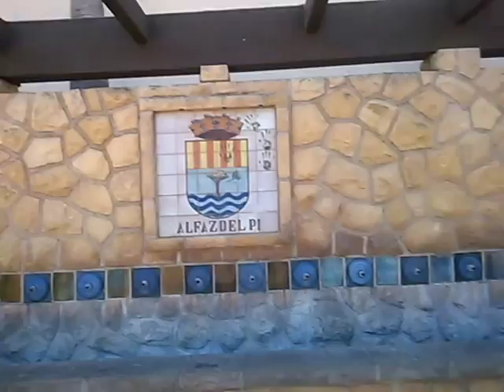Mercadillo y Fonts els chorros, Polop de la Marina (1/2)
Polop de la Marina  (1/2)
Pueblos Costa Blanca
Interior de la comarca de la Marina Baja, Costa Blanca, Alicante, Spain.
♥ Vista de Polop desde La Nucía
♥ Mercadillo de Polop
         ♦ Días Domingo
         ♦ Tipo de mercadillo Rastro de segunda mano y de    antigüedades
         ♦ Ubicación Polígono Industrial Plá de Polop
         ♦ Horario De 8:00 a 14:00
         ♦ Número de puestos 400
♥ Fonts els chorros - en el centro del pueblo se encuentran los 221 caños de la fuentes caños.

Música: Dixie Outlandish (Sting) - John Deley and the 41 Players

♥♥♥ ¡Hasta lueguito GREGORIOS! ♥♥♥